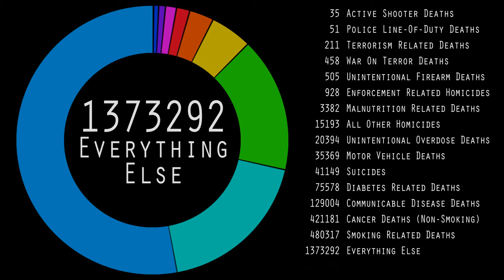State of the Union - Death - Draft 2